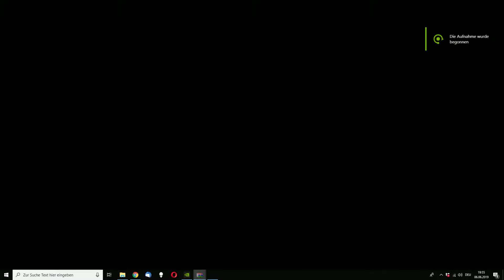VO By JVD Revision 2019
Hi !

Run whichever seems to flow best on the compo machine.
I assume med or high should give best results / frame rate balance.

XOXO
JvB & Ronny